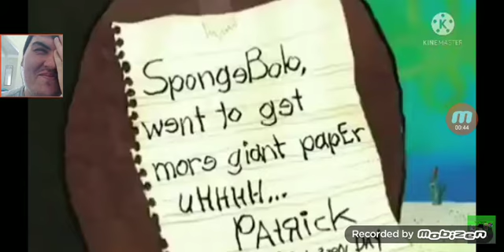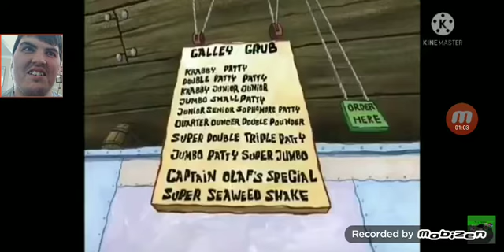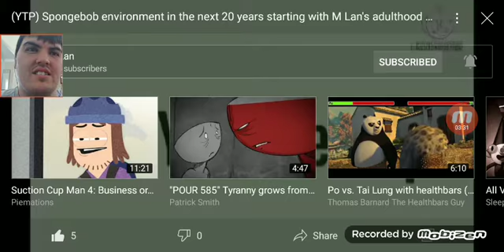(YTP) SpongeBob environment in the next 20 years starting with M Lan's adulthood reaction